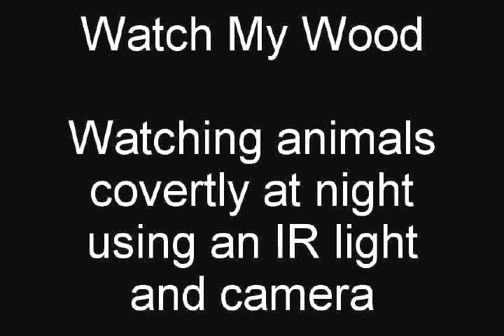Last nights foxy lady wood pile visitor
Last few nights wood pile visitors.
The wood pile is 55 yards away.
Filmed with an infrared camera, 808nm infrared laser light.